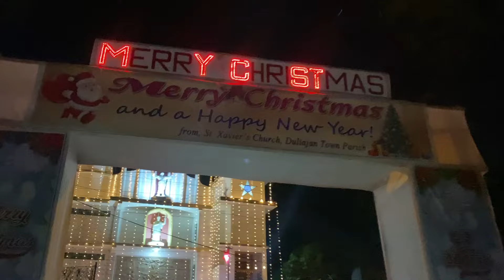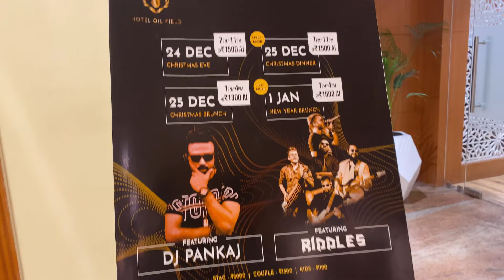Santa Ne Haame Kia De Diya🤩 | Merry Christmas | St Xaviers Hs School Duliajan | Hotel Oil Field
Santa Ne Haame Kia Diya Dekhiye🤩 | Merry Christmas | St xaviers School Duliajan | Hotel Oil Field

Hey guys..my new vlog is out now..📽
I hope you all like my YouTube videos if not let I know your thought about the video in the comment section below…and please don't forget to subscribe my channel and please support me🌝✨

Tags(ignore it):-

christmas
merry christmas
christmas 2022
what i got for christmas
last christmas 2023
last christmas
merry christmas 2023
best christmas songs 2023
st xaviers school duliajan
st xaviers school duliajan assam
st xaviers school student death
st.xavier's school
duliajan assam
christmas vlog
christmas day vlog
christmas 2022
Christmas Day
Christmas Eve
christmas eve vlog 2022
ultimate christmas vlog
opening christmas presents
christmas holiday vlog
christmas gifts
christmas vlog 2022
cozy christmas vlog
Christmas 2021 vlog
christmas vlog 2020
christmas presents
christmas vlog family
christmas eve vlog 2021
christmas vlogs 2021
christmas eve dinner vlog
hotel oil field,oil field hotel
hotel oil field duliajan
hotel oilfield
Five star hotel oilfield
how was hotel oilfield duliajan
oil field duliajan
oil field
duliajan hotel
first five star hotel
duliajan expensive hotel
duliajan hotel and restaurants
oilfield duliajan
duliajan merry christmas
celebrating christmas at duliajan church
merry christmas duliajan christian church
duliajan news
duliajan church
duliajan christian church